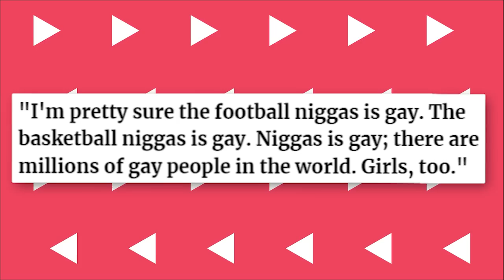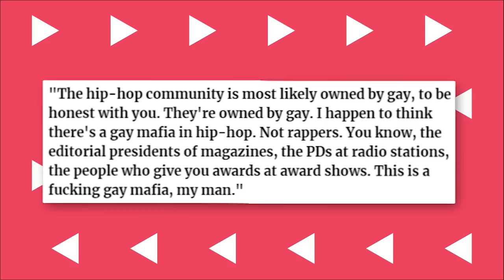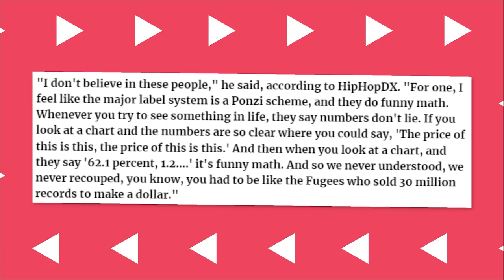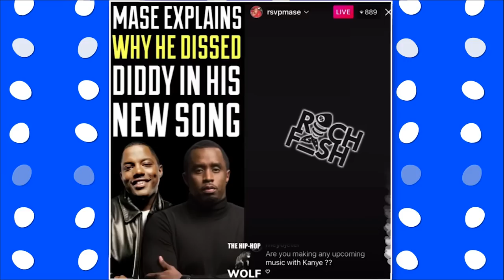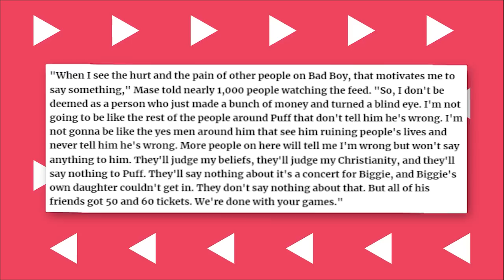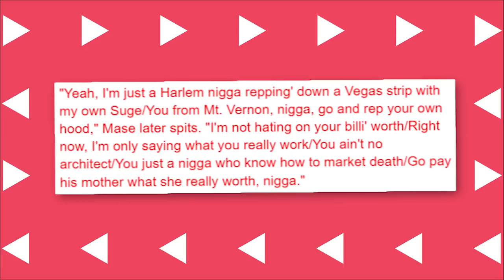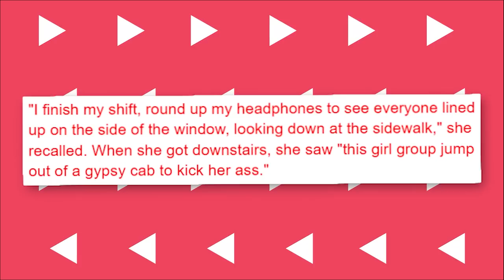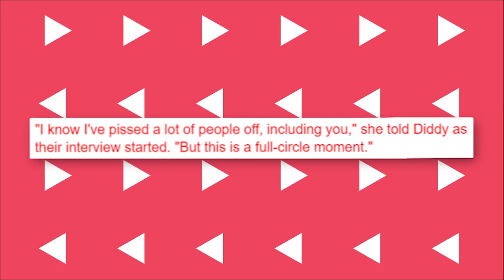Fat Joe CONFRONTS Diddy & Co For Gay-Handling New Rappers Careers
Fat Joe has always been candid when talking about homosexuality in hip-hop. Joe stays open-minded when it comes to homosexuality. He said back in 2011 that if people are gay, it shouldn't be a big deal. He even said that he's probably worked with gay rappers before going on to eloquently explain, "I'm pretty sure the football niggas is gay. The basketball niggas is gay. Niggas is gay; there are millions of gay people in the world. Girls, too."